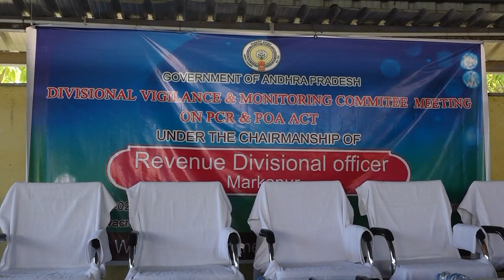Minister Audimulapu Suresh in Vigilance & Monitoring committee meeting at Markapur Revenue Division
Minister Audimulapu Suresh in Vigilance & Monitoring committee meeting at Markapur Revenue Division - 03rd Feb 2022